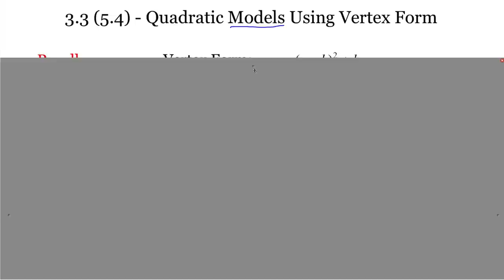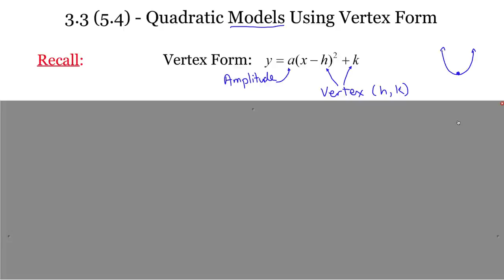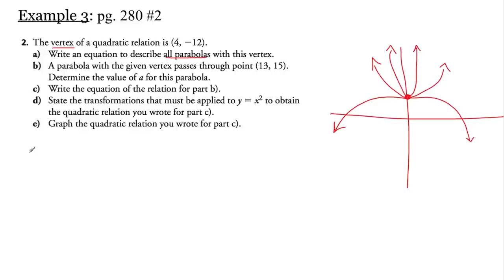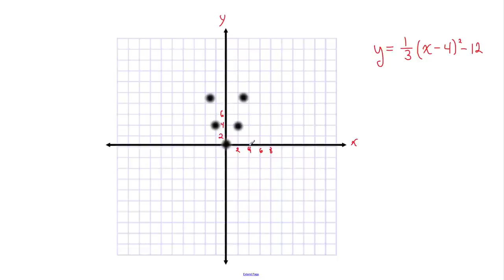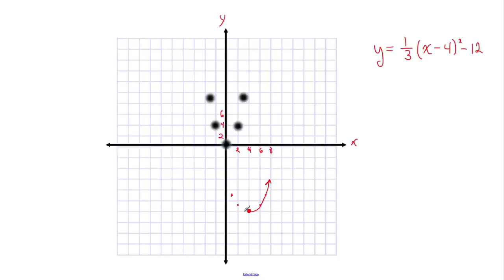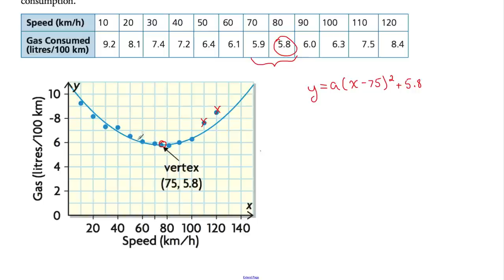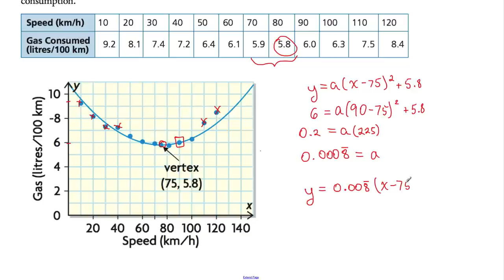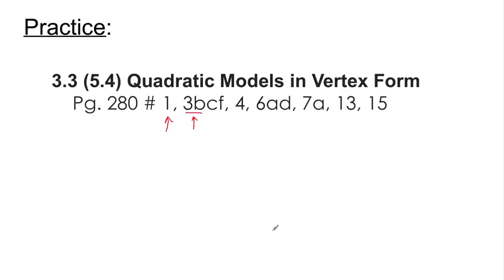3.3 (5.4) - Quadratic Models in Vertex Form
In this third lesson of Unit 3 we learn how to create the quadratic in vertex form given certain information.